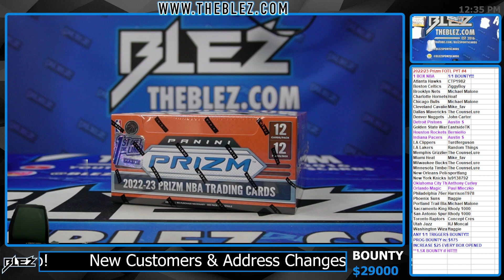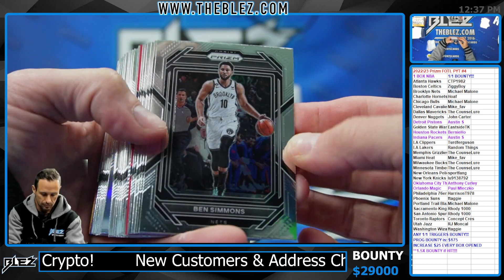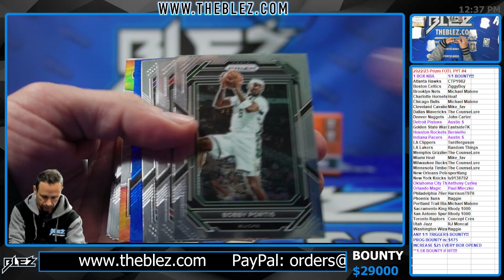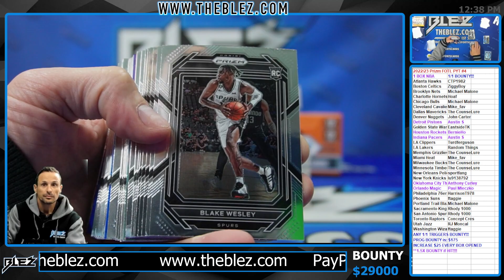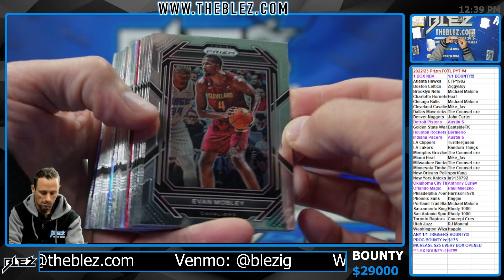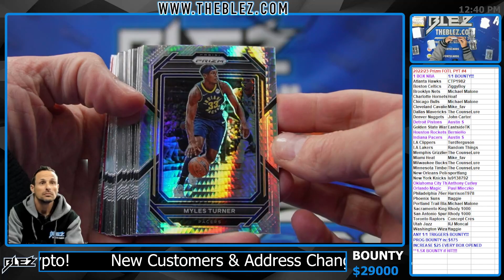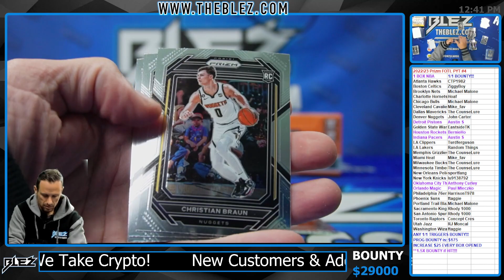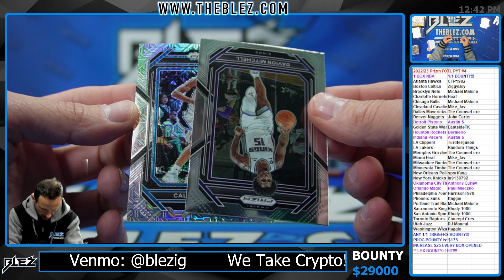2022/23 Prizm NBA FOTL 1 Box Break Pick Your Team #4